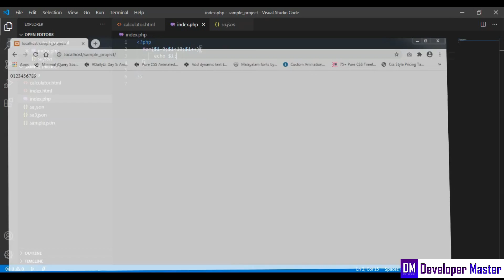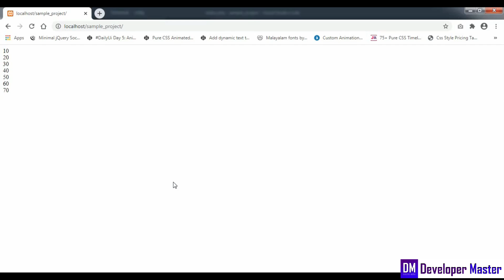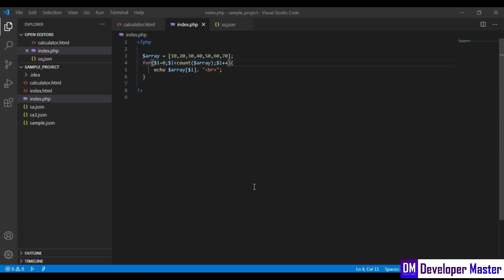PHP For Loop | PHP Malayalam Tutorial Part 6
PHP malayalam tutorial  Part 6
മലയാളം പ്രോഗ്രാമിങ് ട്യൂട്ടോറിയൽ

PHP Malayalam, Malayalam PHP Tutorial, PHP Tutorial for beginners